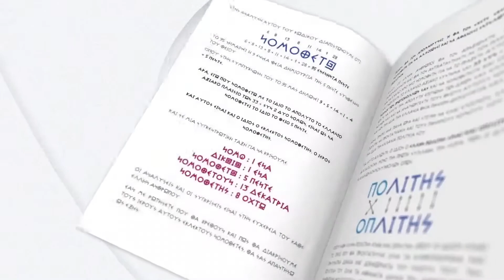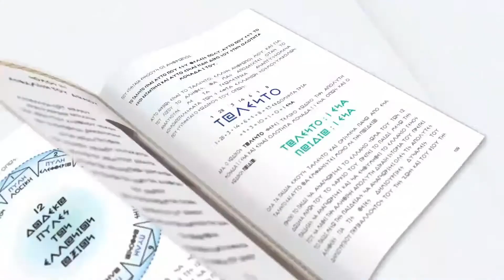ΤΟ ΤΕΛΟΣ ΤΩΝ ΛΑΙΚΩΝ - ΜΑΤΖΑΡΗΣ ΑΡΙΣΤΕΙΔΗΣ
Ο ΥΠ.ΒΟΥΛΕΥΤΗΣ ΝΟΜΟΥ ΠΕΛΛΑΣ
ΑΡΙΣΤΕΙΔΗΣ ΜΑΤΖΑΡΗΣ
ΚΑΛΕΣΜΕΝΟΣ ΣΤΟ ΡΑΔΙΟ Web-Tv ΚΟΛΟΣΣΟΣ
ΣΤΗΝ ΕΚΠΟΜΠΗ ΤΟΥ ΝΙΚΟΥ ΑΡΓΥΡΟΥ
ΕΛΛΗΝ ΑΝΘΡΩΠΟΙ
ΘΕΜΑ:
"ΤΟ ΤΕΛΟΣ ΤΩΝ ΛΑΙΚΩΝ ΑΓΟΡΩΝ"

ΣΤΟΙΧΕΙΑ ΥΠΟΨΗΦΙΟΥ:

ΜΑΤΖΑΡΗΣ ΑΡΙΣΤΕΙΔΗΣ
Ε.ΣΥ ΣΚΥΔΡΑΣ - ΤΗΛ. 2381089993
ΠΛΑΤΕΙΑ ΔΗΜΟΚΡΑΤΙΑΣ 2 - Τ.Κ. 58500
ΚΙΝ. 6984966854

ΡΑΔΙΟ TV ΚΟΛΟΣΣΟΣ
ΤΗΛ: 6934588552